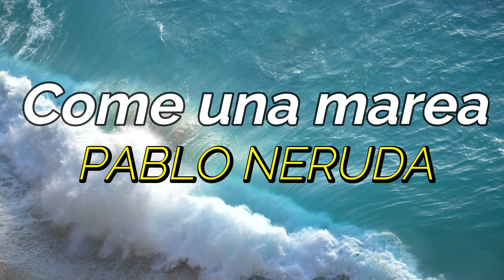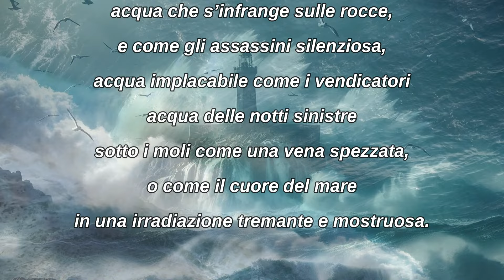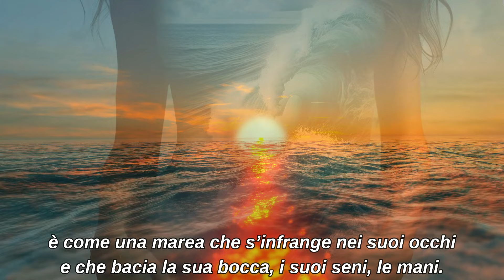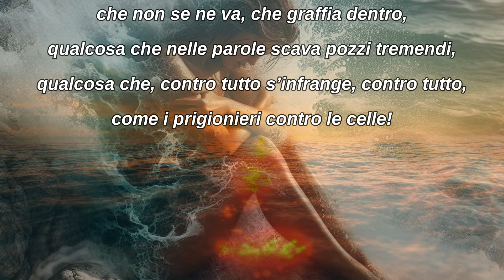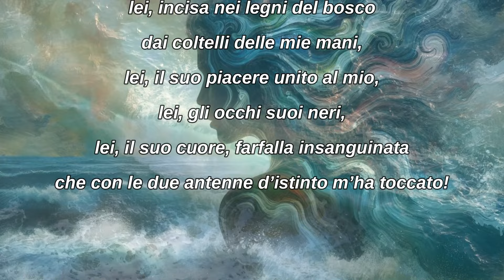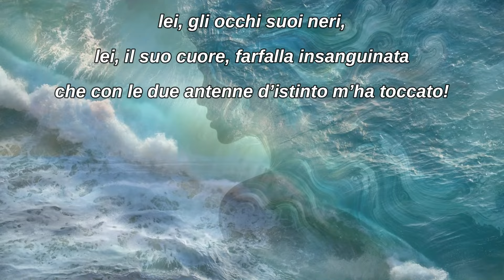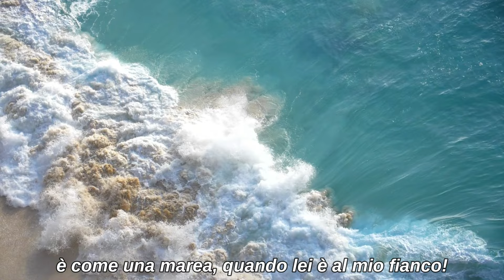Come una marea PABLO NERUDA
Leggo una Poesia di PABLO NERUDA "Come una marea"
ringrazio Fotoblend, PrompterMalaya e lnan75678 per i video in background da Pixabay
Musica di Oleksii_Kalyna da Pixabay